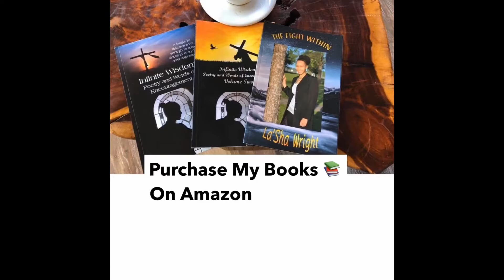How To Do Shadow Work | Shadow Works For Beginners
This video is about shadow self,how to do shadow work,shadow work jung,what is shadow work,shadow integration,the shadow,shadow work for beginners,raise your vibration,shadow worker,healing the shadow,shadow work meditation,spiritual awakening,what is shadow work in spirituality,the ultimate guide to shadow work,best shadow work techniques,dakr night of the soul,the 3 stages of shadow work.

MAYOLAS ARTISTRY
$LaShaWright

My Business is Focus around Helping Others being their Greatest Self.

My YouTube Channel is Motivational Speaking and Empowerment.

Join My Facebook Community For Individual Looking To Grow & Learn To Be Their Greatest Self

My Books are meant to Encourage and Uplift 😌🤓😊📚

1.Infinite Wisdom Infinite
2.Infinite Wisdom Volume II
3.The Fight Within

I have Podcast called empowering you podcast on anchor, spotify, apple.

It’s ranking in Google and also Google news - Yahoo! Top story

2019

Podbean

You Do Not Have To Purchase Anything Unless You Want Too‼️👇

Health & Wellness Products
Vegan Friendly Thats Helps Improve Sleep, Focus, Losing Weight & Becoming Balance.

Set Up Your Appointment Today To Do Business With Me 💥
Empowerment Life Coach

Free & Paid
Consultations

Advice,Tips, Coaching, Etc..
This Is What I Offer ⬇️ & This Is My Calendar 🗓

•Mindset🧠
•Guidance
•Discipline
•Spiritual Advice 🧘🏽‍♂️
•MoneyBudgetPlan💵
•HavingAGreaterRelationshipWithYourself
•HelpYouBeYourGreatestSelf
•AchieveGoals

Artist/Painter
I DO REQUEST AND COMMISSION PIECES.
PRICE DEPENDS THE SIDE OF CANVAS AND DRAWING DRAWN OR PAINTED.
The bigger the piece of work the Higher the price the small the lower. Prices are set. I don't do deals. I may do some cool specials in the future. Make sure are you serious when you seek out doing BUSINESS with me. It's many people who play in the industry of business but I do not so make sure your request are sincere and the things you want done are made clear. Give detailed ,elaborate, explain, and be clear. It is my interest to give you the best I can so make you give me enough information so you can have the best experience with Mayolas Artistry
PAINTINGS Depends.